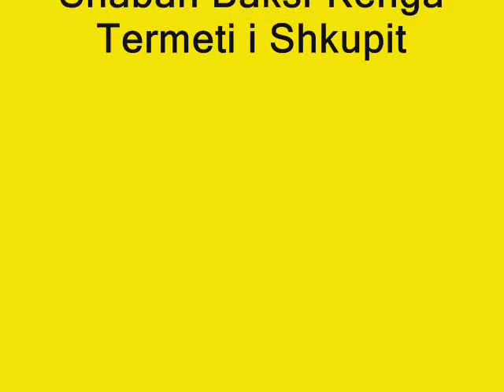Shaban Baksi - Termeti i Shkupit në vitin 1963